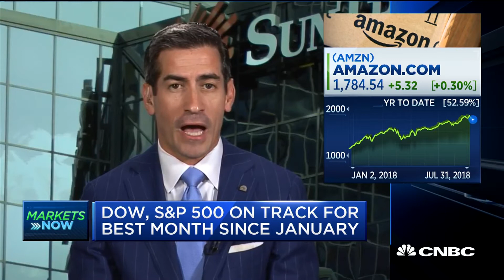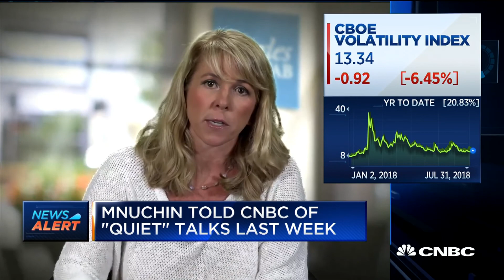S&P 500, Nasdaq up for first time in four days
Liz Ann Sonders, Charles Schwab chief investment strategist, and Keith Lerner, SunTrust chief market strategist, discuss their outlook for the markets.